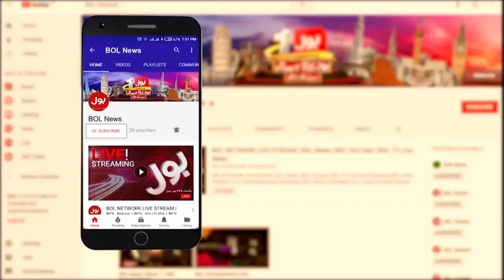Pakistan Loan Today News | State Bank of Pakistan Report | Breaking News